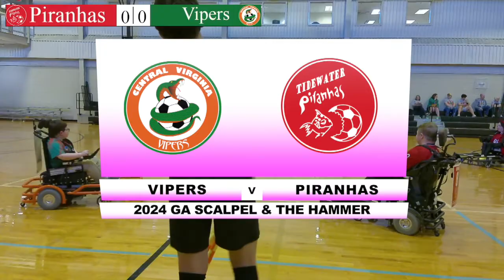Game 3 Piranhas vs Vipers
Power Soccer League play, Gainesville, GA
2024 Scalpel and the Hammer Tourney
Tidewater Piranhas vs Central VA Vipers